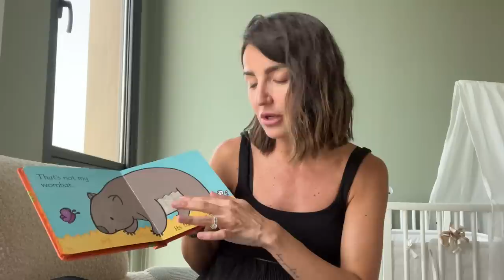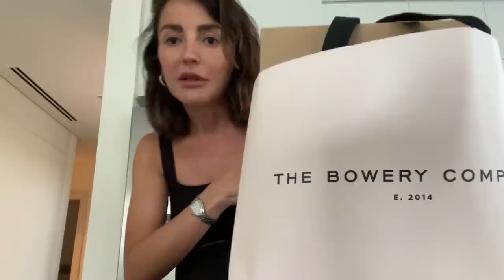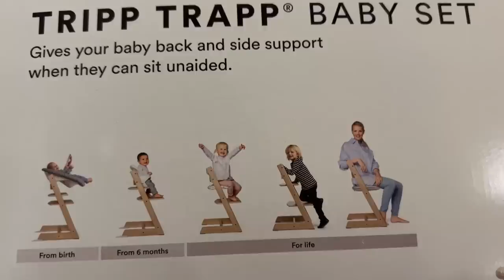MI VIDA EN DUBÁI · Vlog 11 | ALEXANDRA PEREIRA